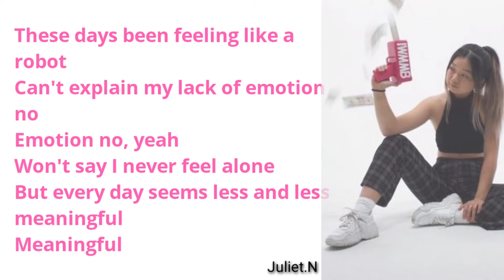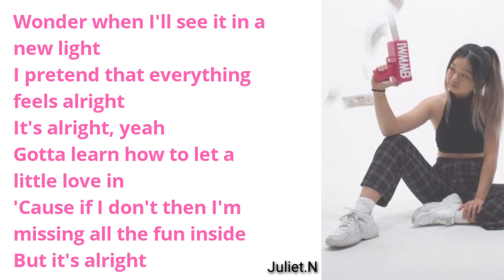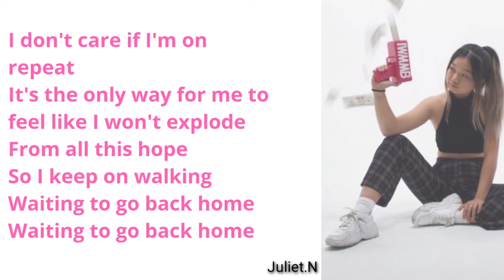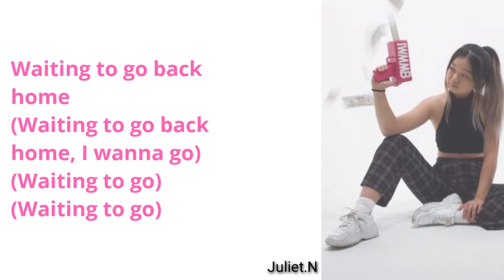Autopilot Song by Tiffany Day ❤️